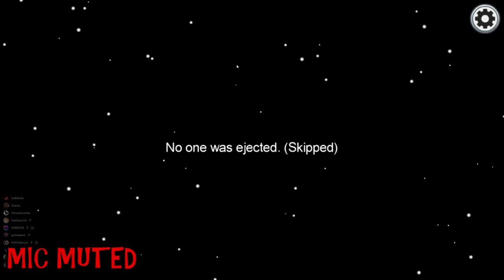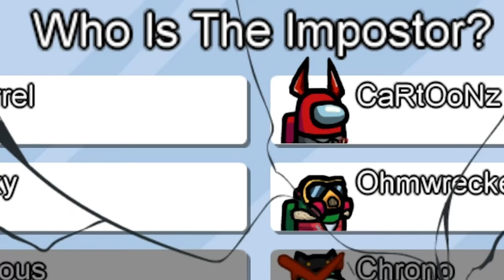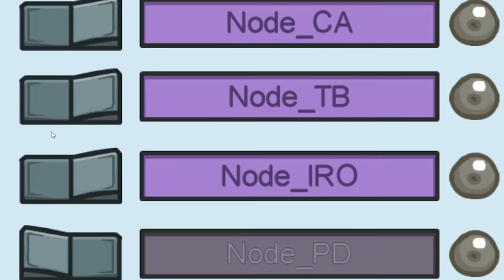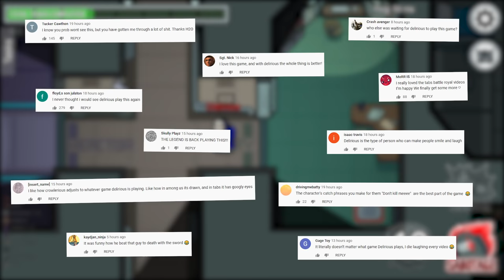EVERYONE CAN VENT?! 👀 | Among Us Mods (Venteleporter Mod)